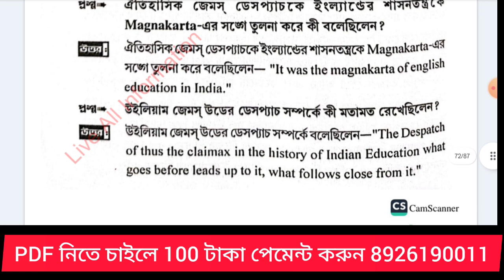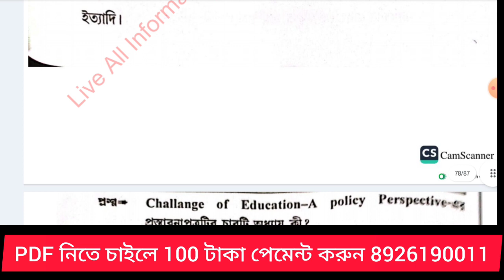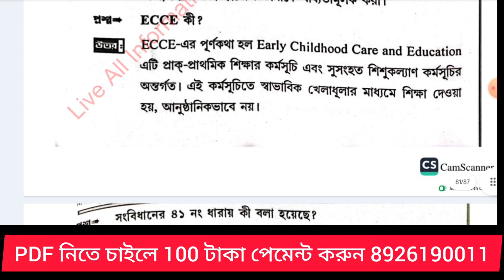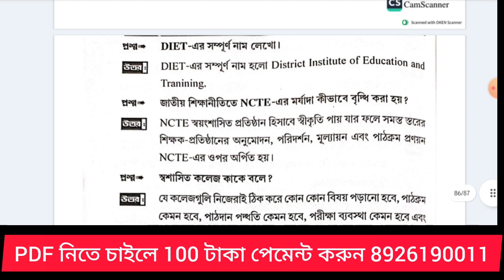4th semester Education G-CC-4 suggestion 2024 kalyani University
4th semester Education G-CC-4 suggestion 2024 kalyani University | education_suggestion | kalyani University 4th semester education p-cc-4 suggestion 2024 | 4th semester edu-g-cc-4 suggestion 2024 kalyani University | 4th semester education cc-4 Suggestion 2024 ku
education_g_cc_4_suggestion_20244th semester Education G-CC-4 suggestion 2024 kalyani University | education_suggestion | kalyani University 4th semester education p-cc-4 suggestion 2024 | 4th semester edu-g-cc-4 suggestion 2024 kalyani University | 4th semester education cc-4 Suggestion 2024 ku
youtube online teaching
best teacher for education on youtube
online teaching in youtube
4th semester education suggestion 2024